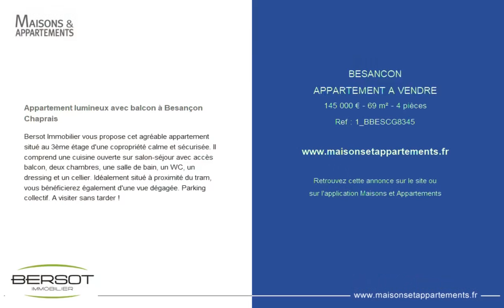BESANÇON - APPARTEMENT A VENDRE - 145 000 € - 69 m² - 4 pièce(s)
Référence : 1_BBESCG8345

Appartement lumineux avec balcon à Besançon Chaprais

Bersot Immobilier vous propose cet agréable appartement situé au 3ème étage d'une copropriété calme et sécurisée. Il comprend une cuisine ouverte sur salon-séjour avec accès balcon, deux chambres, une salle de bain, un WC, un dressing et un cellier. Idéalement situé à proximité du tram, vous bénéficierez également d'une vue dégagée. Parking collectif. A visiter sans tarder !

|2416091|